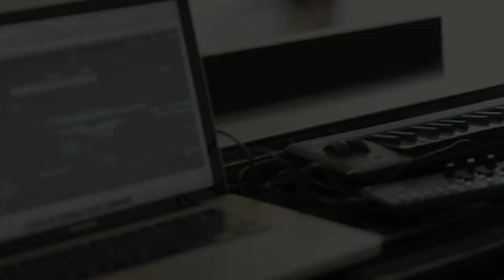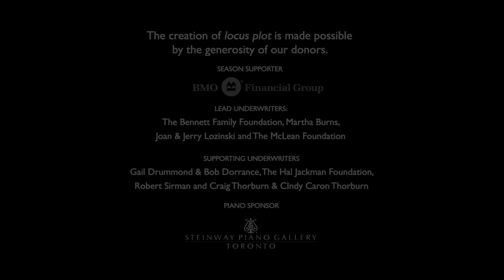locus plot - Peggy Baker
locus plot is a dynamic new, full-evening work inspired by pristine mathematical equations – intensified by voice, live music and charged physical interactions.

Legendary dance artist Peggy Baker deepens her artistry as an ensemble choreographer with this ambitious new show, her first full-length ensemble work in a rich and varied 40-year career previously dedicated to the creation and performance of solo works.

For locus plot, “I’m spinning off on pristine mathematical equations that describe movement in space,” enthuses Baker. Five exceptional company dancers – Ric Brown, Sarah Fregeau, Kate Holden, Sean Ling and Sahara Morimoto – disrupt the underpinnings of schematic mathematical formulae as they explode, collapse and slide into dramatic dance-theatre scenes, while handwritten equations and locus diagrams are projected over the stage.

Baker enlisted three brilliant artists in the development of locus plot. Mathematician John Mighton (Governor General’s Award-winning playwright) helped her navigate the mathematics that inspired the movement, while vocalographer Fides Krucker brings, according to Baker, a new “dimension into my work through vocalization, and it’s been transformative for me.” Pianist and electronic music composer John Kameel Farah created the score, which he performs live.

Costumes are by Robyn Macdonald and lighting design is by Marc Parent, who won a 2013 Dora Award for Baker’s Stereophonic and was nominated in 2014 for Peggy Baker’s Aleatoric Duet No.2 (he:she).